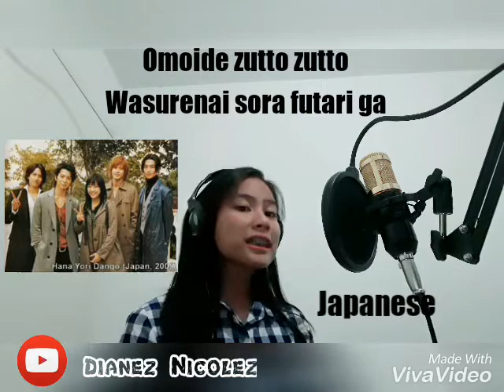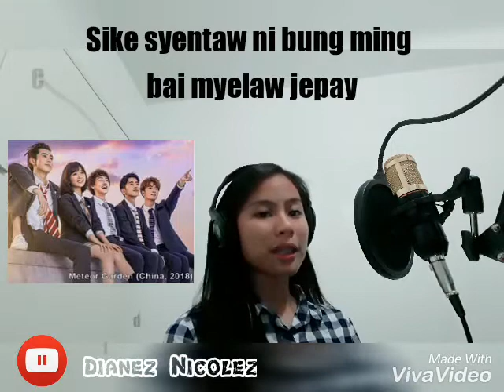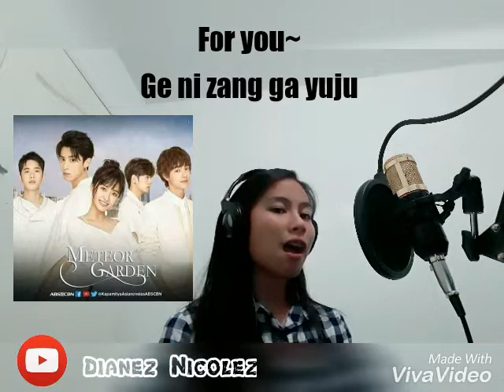Meteor Garden in 4 versions♡ (OST's)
For the titles and origins of the songs..

1. Qing fei de yi ( Taiwanese )
      - Meteor Garden 2001
2. Love so sweet ( Japanese )
      - Hana Yori Dango 2005
3. Stand by me ( Korean )
      - Boys over flowers 2009
4. For you ( Chinese )
      - Meteor Garden 2018
5. Like a river
     ( OST from meteor garden 2018 )

Thank you❤ ~ Dianez Nicolez